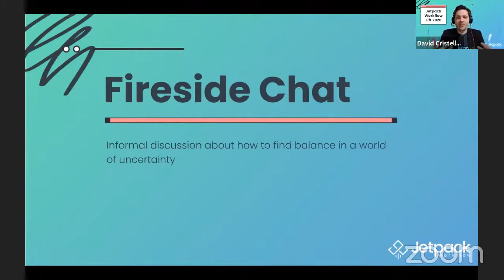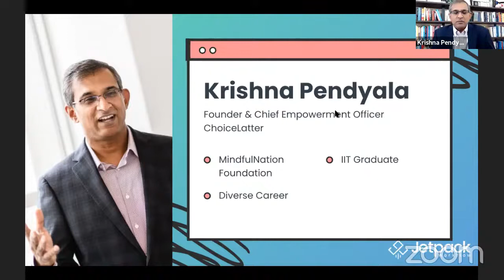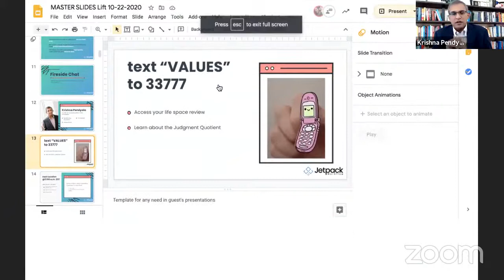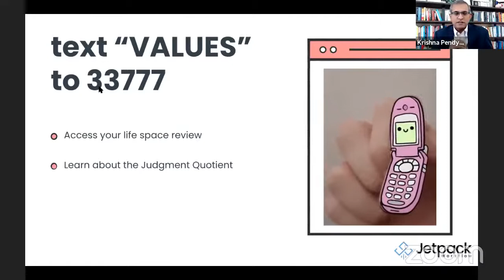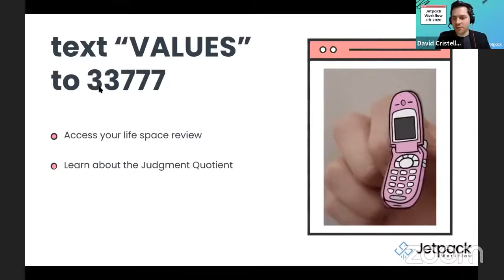Jetpack Workflow Lift Customer Conference 2020:Fireside Chat with Krishna Pendyala & David Cristello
Jetpack Workflow Lift Customer Conference 2020: Fireside Chat with Krishna Pendyala & David Cristello/ Informal discussion about how to find balance in a world of uncertainty.

Upgrade your current plan to the new Scale tier (at the beta price for a limited time!)

Sign up for our newsletter to get fresh tips & tricks for growing your firm in your inbox every week

🎙 Listen to Growing Your Firm Podcast